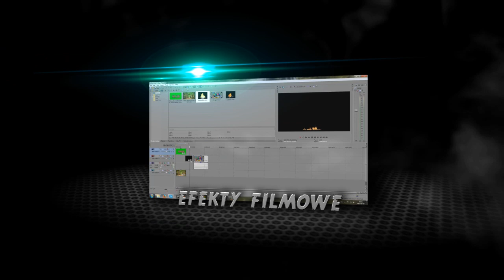KANAŁ PRZEMX0 [REKLAMA]